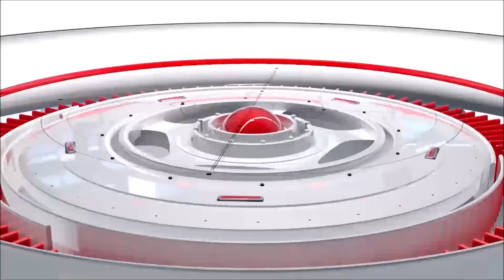Jamaica News today October 18 2023 | Dennis brown | 6 Shot 9 Dead | Crime out of control but...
Jamaica News today October 18 2023 | Dennis brown | 6 Shot 9 Dead | Crime out of control but...please watch to the end for full details.